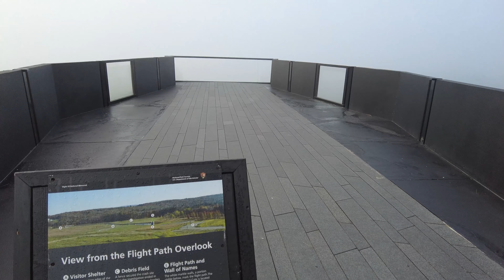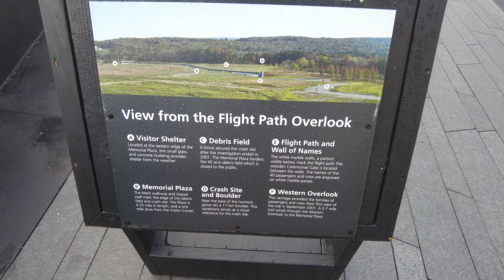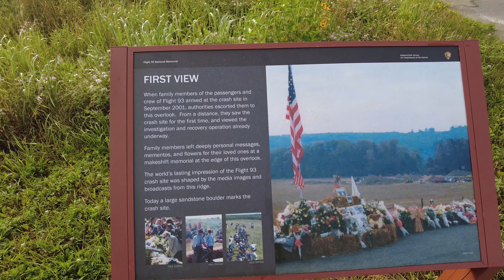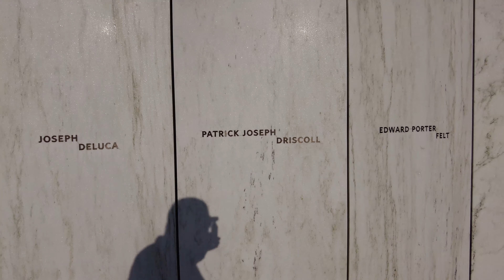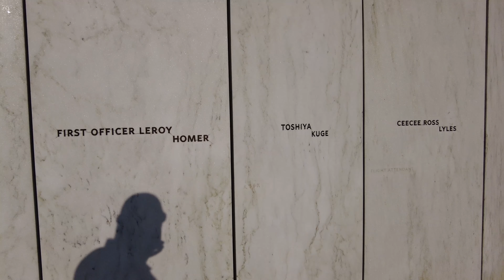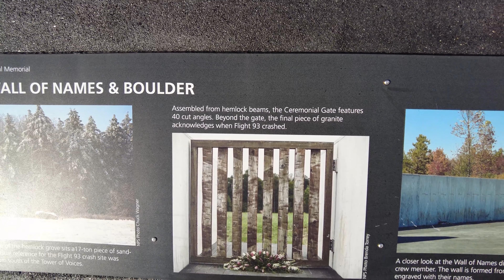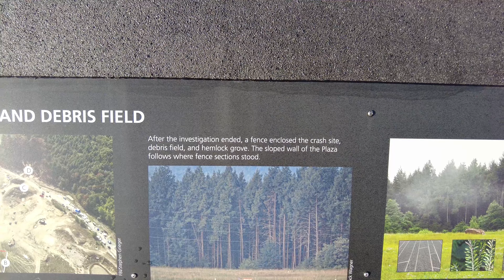The Flight 93 National Memorial - Shanksville, Pennsylvania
The Flight 93 National Memorial, dedicated to the heroic passengers and crew members of United Airlines Flight 93, is a solemn and poignant tribute that preserves the memory of those who made the ultimate sacrifice on September 11, 2001. Located near Shanksville, Pennsylvania, the memorial encompasses a range of features that honor the bravery and resilience displayed by those on board. Here are some key features of the United 93 Memorial:

    Memorial Plaza: The central plaza serves as the heart of the memorial and features a Wall of Names. Each of the 40 passengers and crew members is commemorated with a dedicated panel, symbolizing their individual contributions and unity in the face of adversity.

    Wall of Names: The Wall of Names is a defining feature, inscribed with the names of the passengers and crew. The placement of the panels is organized in a way that reflects the flight path and the passengers' efforts to regain control of the plane.

    Sacred Ground: The crash site itself is a hallowed area marked by a boulder, symbolizing the point of impact. This sacred ground is treated with reverence and serves as a place for reflection and remembrance.

    Visitor Center: The Visitor Center provides an immersive experience through exhibits, artifacts, and multimedia presentations. It offers visitors insights into the events of September 11 and the heroic actions of Flight 93's passengers and crew.

    Flight Path Walkway: A walkway traces the path of Flight 93 in its final moments, providing a tangible connection to the events that unfolded. Along the walkway, visitors can explore markers that provide information about key moments during the flight.

    Allée of Trees: A symbolic allée of trees lines the flight path, offering a natural tribute to the passengers and crew. This living memorial stands as a testament to their memory and enduring legacy.

    Learning Center: The Learning Center offers educational programs, exhibits, and resources to engage visitors in a deeper understanding of the events of September 11 and the broader context of that fateful day.

    Tower of Voices: A striking 93-foot-tall tower, known as the Tower of Voices, stands as a symbol of hope and resilience. The tower contains 40 wind chimes, each representing a passenger or crew member and producing harmonious sounds in the wind.

    Visiting and Reflection Areas: Throughout the memorial, there are spaces designed for quiet contemplation and reflection, allowing visitors to pay their respects and connect with the memory of those who perished.

    Ranger-Led Tours: Trained park rangers offer guided tours and programs to provide context, insight, and a deeper understanding of the events and individuals memorialized at the site.

    Temporary Exhibits: The memorial frequently hosts temporary exhibits and special events that further illuminate the stories of courage, sacrifice, and unity.

The Flight 93 National Memorial is a powerful and moving tribute that honors the bravery of ordinary individuals who, in the face of unimaginable circumstances, demonstrated extraordinary heroism. It stands as a testament to the enduring spirit of unity, resilience, and hope that emerged from tragedy.